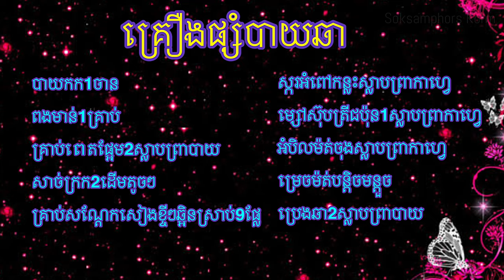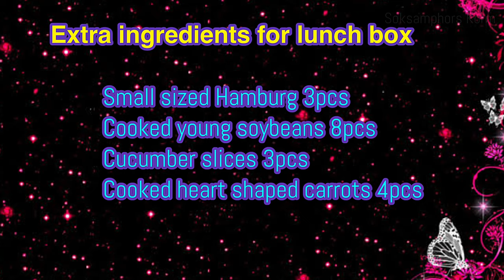Simple fried rice recipe | វិធីឆាបាយងាយៗ និង កុំឲ្យស្អិតជាប់គ្នា | Soksamphors Korm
Follow SAM

My name is Samphors (you can call me SAM). I love being in the kitchen: creating, eating, teaching and sharing. I started Soksamphors Korm YouTube channel with a passionate desire to help more people experience food at its full potential: food as nourishment and healing, food as a doorway to discover the breadth of human diversity and ingenuity, and finally, food as an act of community and love.

The recipes and musings I present here document my playful exploration of taste, culture and nutrition, with plenty of curious vegetables, meats, spoon, fork, knife and chopsticks.

The following is the detailed ingredients I used in this recipe.
១. គ្រឿងផ្សំបាយឆា៖
បាយកក1ចាន
ពងមាន់1គ្រាប់
គ្រាប់ពោតផ្អែម2ស្លាបព្រាបាយ
សាច់ក្រក2ដើមតូចៗ
គ្រាប់សណ្តែកសៀងខ្ចីៗឆ្អិនស្រាប់9ផ្
ស្ករអំពៅកន្លះស្លាបព្រាកាហ្វេ
ម្សៅស៊ុបត្រីជប៉ុន1ស្លាបព្រាកាហ្វេ
អំបិលម៉ត់ចុងស្លាបព្រាកាហ្វេ
ម្រេចម៉ត់បន្តិចបន្តួច
ប្រេងឆា2ស្លាបព្រាបាយ

២. គ្រឿងផ្សំបន្ថែមលើបាយប្រអប់៖
សាច់ហែមប៊័ហ្គើរ 3ដុំតូច
សណ្តែកសៀងខ្ចីៗឆ្អិនស្រាប់8ផ្លែ
ត្រសក់ខ្ចីៗ3ចំណិត
ការ៉ុតស្រុសឆ្អិន4ចំណិត

1.Ingredients for fried rice:

Cold rice 1 cup
Whole egg 1 pc
Sausage 2 pc
Sweet corn 2 tbsp
Cooked young soybean 9pcs
Cane sugar 1/2 tsp
Salt T.T
Japanese fish powder Hondashi 1/2tsp
Peppercorn T.T

2.Extra ingredients for lunch box:

Small sized Hamburg 3pcs
Cooked young soybeans 8pcs
Cucumber slices 3pcs
Cooked heart shaped carrots 4pcs

🙏🙏🙏 សម្រាប់អ្នកដែលស្ម័គ្រចិត្តចង់ចូលរួមឧបត្ថម្ភខ្ញុំដើម្បីបង្កើតចង្រ្កានបាយតូចមួយសមរម្យសម្រាប់ធ្វើម្ហូបបង្រៀនបងប្អូនខ្មែរដទៃទៀត សូមវេរទៅលេខធនាគារខាងក្រោមនេះ👇👇👇

👉 ធនាគារអេស៊ីលីដា (នៅប្រទេសកម្ពុជា) ៖
ឈ្មោះគណនី: គាំ សុខអណ្តែត
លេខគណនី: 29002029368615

👉 ធនាគារABA (នៅប្រទេសកម្ពុជា) ៖
ឈ្មោះគណនី: គាំ សុខអណ្តែត
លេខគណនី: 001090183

👉 ធនាគារអ៊ីអន(នៅប្រទេសជប៉ុន) ៖
Account Name: KORM SOKSAMPHORS
Account Number: 5784950
SWIFT : AEONJPJT
Bank code : 0040
Branch Number : 004 (ダイヤモンド支店)

👉 ប្រសិនវេរតាម Western Union ៖
ឈ្មោះ ៖ KORM SOKSAMPHORS
អាសយដ្ឋាន ៖ 1568-105 Kiwadashima, Nikko city, Tochigi Prefecture, Japan.

🙏🙏🙏 If you want to support me making a small kitchen for cooking lesson please transfer to below bank account for making donation 👇👇👇

👉 ACLEDA BANK (in Cambodia):
Account Name: Korm Sok Andeth

👉 ABA BANK (in Cambodia) :
Account Name: KORM SOKANDETH

👉 AEON BANK (in Japan) ៖
Account Number: 5784950
SWIFT : AEONJPJT
Bank code : 0040

👉 By Western Union:
Name: KORM SOKSAMPHORS
Address: 1568-105 Kiwadashima, Nikko city, Tochigi Prefecture, Japan.

សូមមេត្តាអធ្យាស្រ័យ និងមេត្តាអភ័យទោស ប្រសិនបើការបង្រៀនរបស់ខ្ញុំមានការប្រើពាក្យពេចន៍លើសលួសត្រង់ណាដោយអចេតនា  ជាចុងក្រោយខ្ញុំសូមជូនពរបងប្អូនទាំងអស់គ្នាមិនថាតែនៅក្នុងប្រទេសក្តី និងក្រៅប្រទេសក្តី សូមឲ្យជួបប្រទះតែសុភមង្គលក្នុងក្រុមគ្រួសាររៀងៗខ្លួន និងសូមអរគុណដែលបងប្អូនបន្តគាំទ្ររូបខ្ញុំរហូតមក 🙏🙏🙏